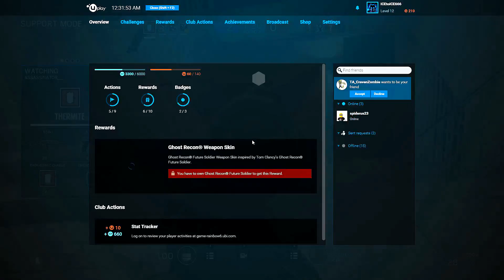I have an idea -Rainbow Six siege - Full ranked match 1